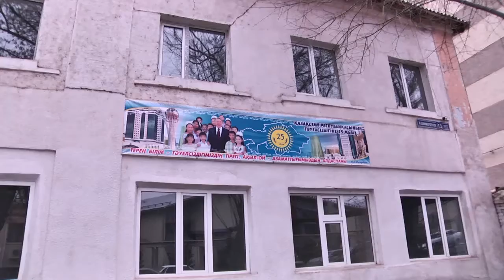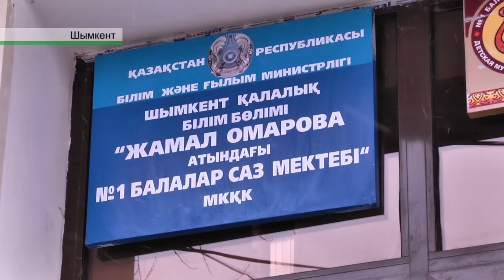ШЫМКЕНТТЕГІ БАЛАЛАР САЗ МЕКТЕБІНІҢ ҒИМАРАТЫ БҰЗЫЛАДЫ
Шымкенттегі екі саз мектебінің ғимараты бұзылады! Арнайы тексеру жүргізген сарапшылардың анықтауынша, Кеңес кезінде салынған Жамал Омарова атындағы №1 және №2 саз мектептерінің ғимараты апатты деп танылған. Қазір екі білім ошағы басқа ғимаратты жалға алып отыр. Ал ескі нысандардың орны не болмақ?